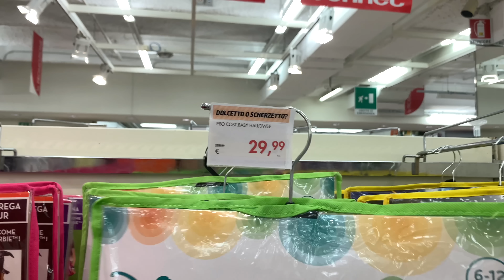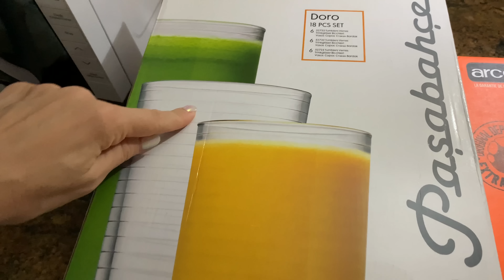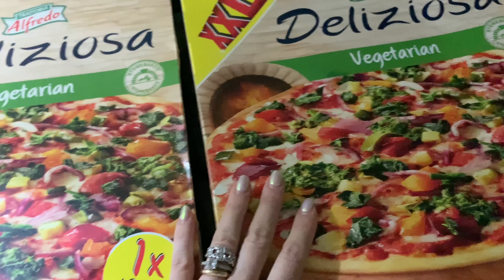Vlog! Parei…Porque deixou de ser importante pra mim🫤…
Vlog! Vou parar porque deixou de ser importante pra mim🫤…